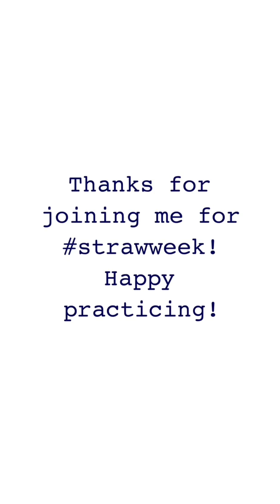Straw Technique with Julie Fuchs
French Soprano Julie Fuchs explains how she uses a straw as a tool to improve her vocal technique.